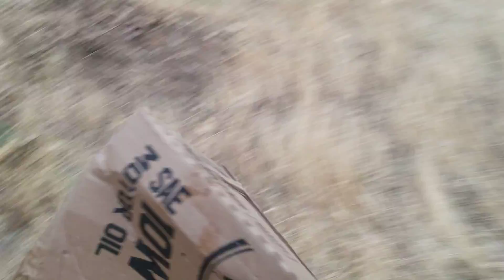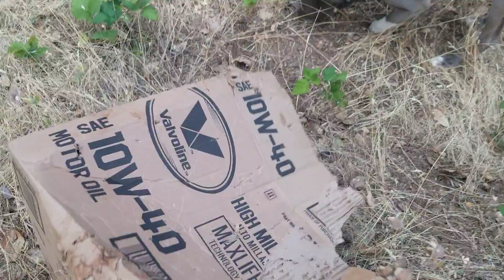Free PLAY and Structured PLAY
What are these behaviors for?

1. Communication for sure.
Could be to get my attention.
Could be to just relieve stress.

2. Relieving Stress is another reason

Free PLAY is where a dog does their own version of whatever they want to do in a fun, self rewarding manner.

Structured PLAY is following a rule and still having fun.

Scott Stauffer
Your Bay Area K9 Life Coach